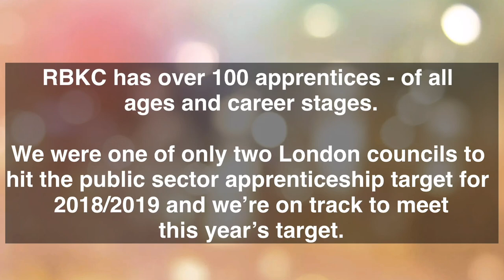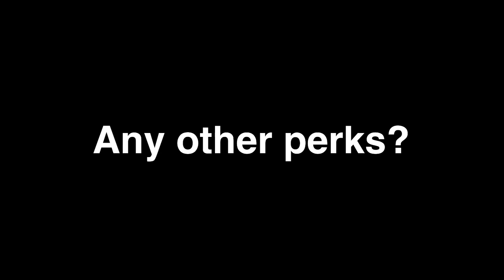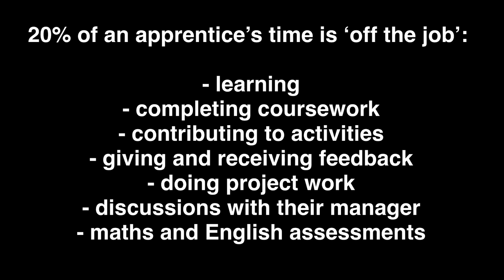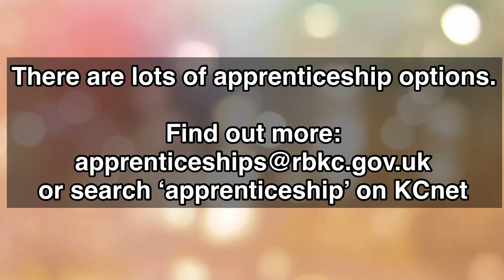Apprenticeships at Royal Borough of Kensington and Chelsea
RBKC offer a wide range of apprenticeships, both for new starters and existing employees.  Find out more: